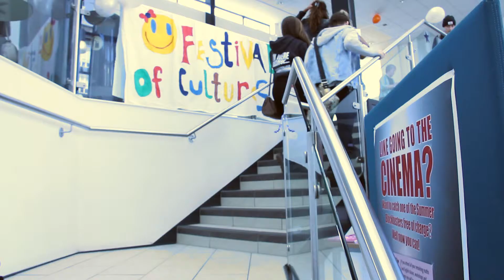Calderdale College - Festival of cultures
A short film of the festival of cultures day held at Calderdale College.